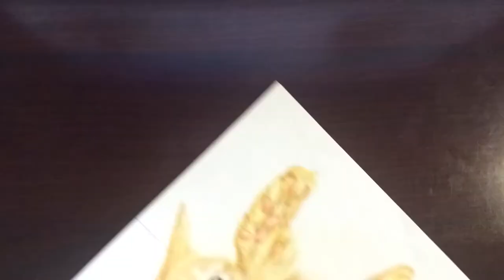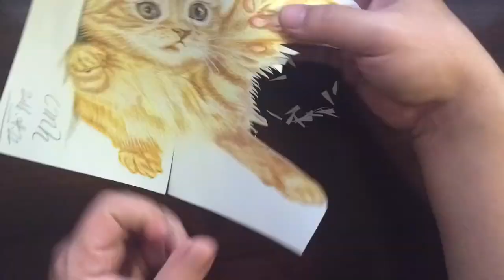no.8 Speed Drawing 3D three-dimensional picture (a cute little kitty)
Aha! I CMH with 3d Videos (cute little cat) and come back two days here have been busy painting only 3d Videos (cute little cat), summarized this 3d Videos (cute little cat) creative thoughts, 3d feel kitten fur colors and performance levels,, more trouble dragging a long time to complete this piece 3d Videos (cute little cat), you like my work? Really do?